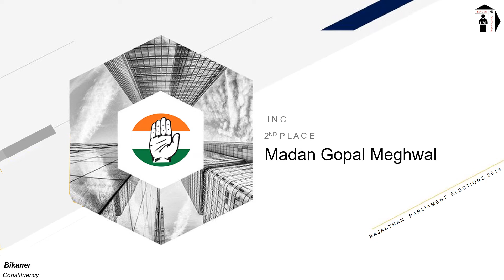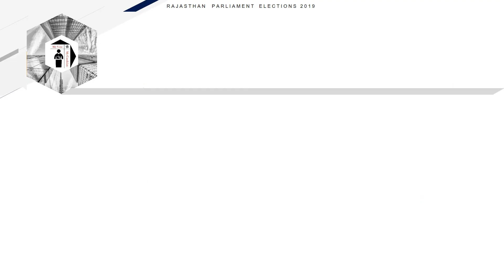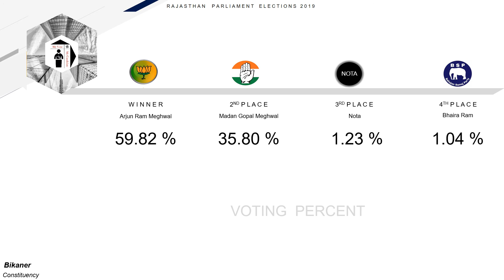Bikaner Parliament Constituecy